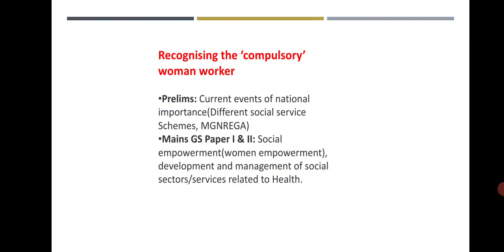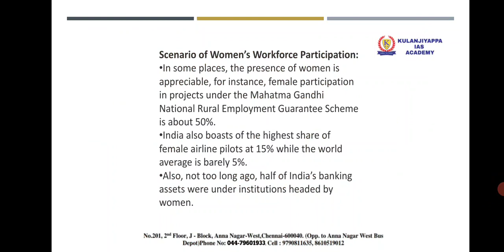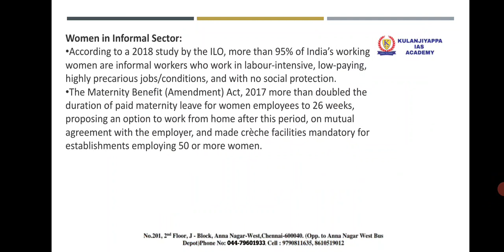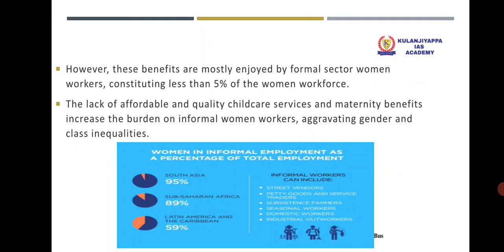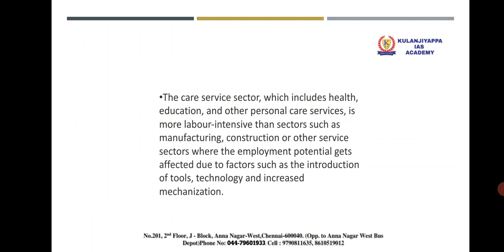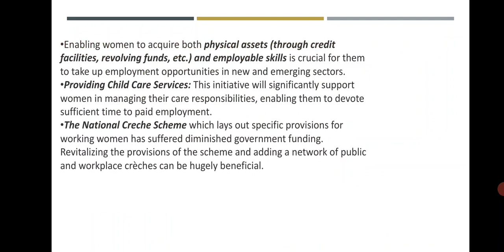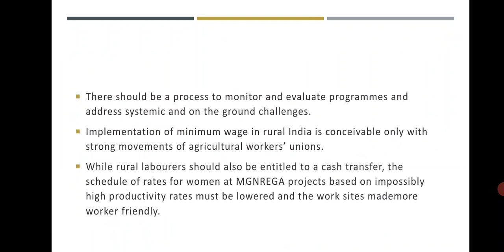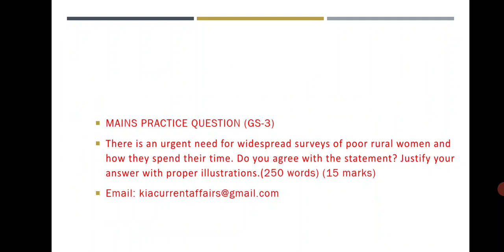MAINS 2022 CURRENT AFFAIRS FOR TNPSC/UPSC 2022 IN TAMIL AND ENGLISH -01/07/2022-WOMEN WORKFORCE